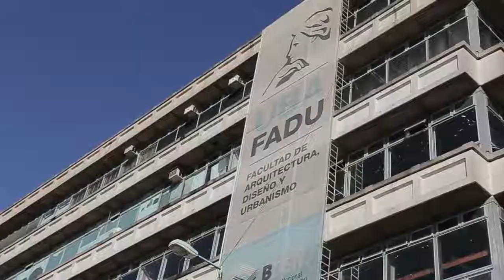Vicente López y la FADU, juntos para el desarrollo del municipio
Por cuarto año consecutivo, la Facultad de Arquitectura, Diseño y Urbanismo fue escenario del trabajo mancomunado entre la universidad y el municipio de Vicente López, que concluyó con la presentación de una gran variedad de proyectos urbanísticos originados por estudiantes de Arquitectura, en la materia Diseño 5, y que se concentraron en el área comprendida por la Avenida Gral. Paz y sus alrededores.

“Para el estudiante es una posibilidad muy significativa porque, de alguna manera, ellos suelen trabajar con utopías, pero en este caso con la particularidad de que se está trabajando sobre una necesidad real. Y, quizás, en un futuro inmediato, algunas de sus ideas pueden ser tomadas por el municipio y llevadas adelante”, señaló Francisco Soler, arquitecto y jefe de la cátedra.

Por otra parte, Cristina Giraud, subsecretaria de Planeamiento Urbano de la Municipalidad de Vicente López, comentó que se trata de una iniciativa “muy interesante, porque es una experiencia en la que todos ganamos; los chicos desarrollan un proyecto real y el municipio obtienen grandes ideas”.

“Son ejercicios de índole académica, pero para nosotros –subarayó el profesor adjunto Marcelo Decusatis– es muy importante tener un comitente real que tiene la visión de la necesidad urbana cotidiana”.

La arquitecta Giraud amplió que el convenio “el año pasado se enfocó en la zona de Puente Saavedra, mientras que este año se tomó todo el eje de la Gral. Paz con terminación en Tecnópolis. Son proyectos que surgen de un diálogo con la intendencia, que son una necesidad para el municipio, y que se traen a un ámbito académico para un desarrollo de excelencia”.

En el futuro se dará a conocer el proyecto seleccionado por la municipalidad, que, como resultado, les otorgará a sus integrantes la posibilidad de realizar una pasantía en el área de Obras para el desarrollo del proyecto que ellos mismos generaron.